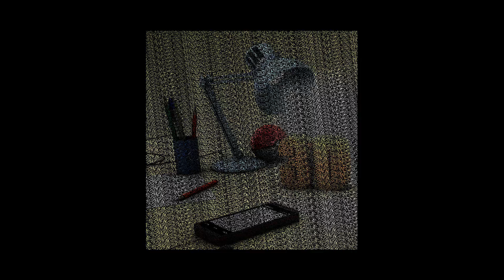Start your CAD Design the right way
For some reason we have no patience with getting lines and arcs created on our CAD system. Many times resulting in going down the wrong path with our design. Resulting in recreating way to many things. This weeks tip is to slow down and maybe make sure you think through a few questions before drawing your first lines.